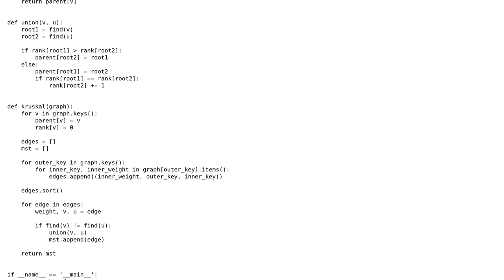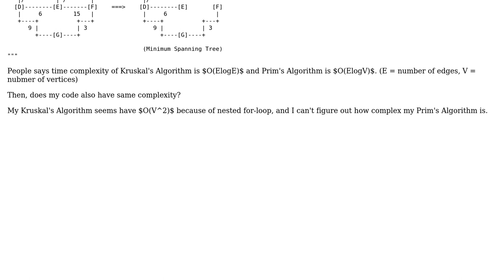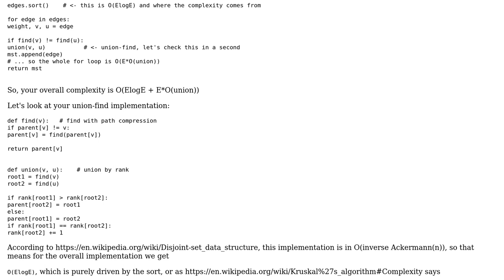Code Review: Big-O of Kruskal/Prim Algorithm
With thanks & praise to God, and with thanks to the many people who have made this project possible! | Content (except music & images) licensed under CC BY-SA | Music | Images & others | With thanks to user kutschkem user EnDelt64 user dfhwze and the Stack Exchange Network Trademarks are property of their respective owners. You are responsible for your own actions.